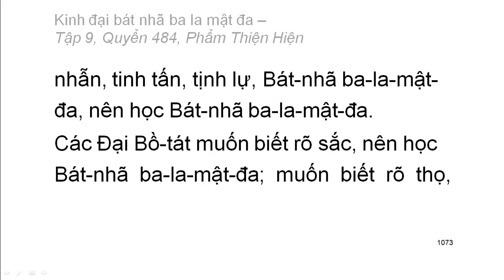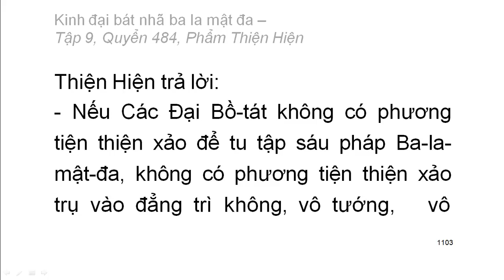Quyển 484/600: Kinh đại bát nhã ba la mật đa (1)